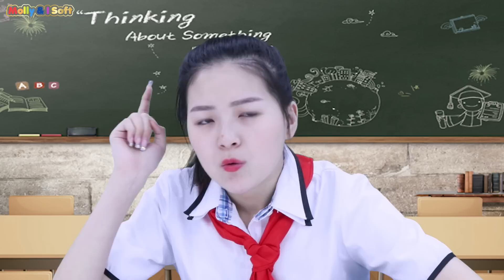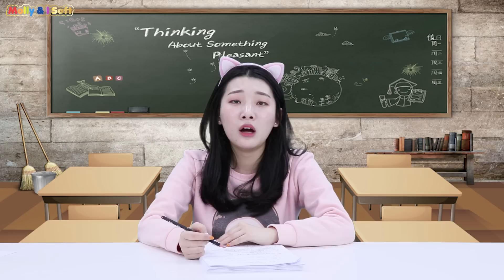十二星座知道開學後的反應 新魔力玩具學校new molly toy school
十二星座知道開學後的反應 新魔力玩具學校